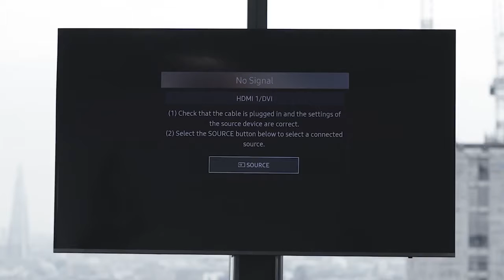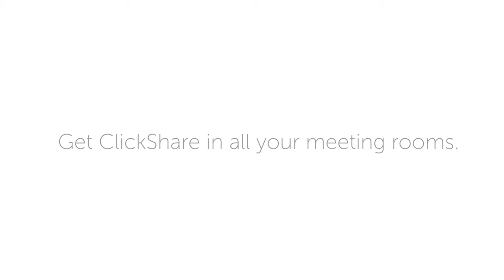Barco Clickshare How Meeting Tech can ruin a CEO's day